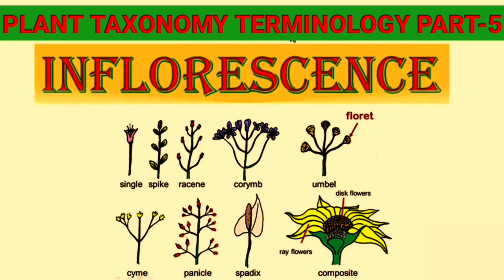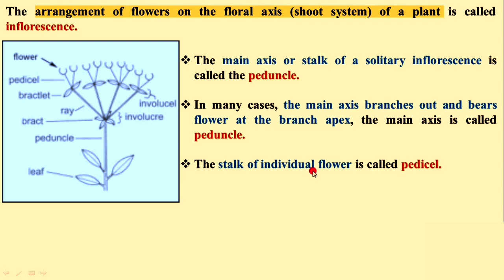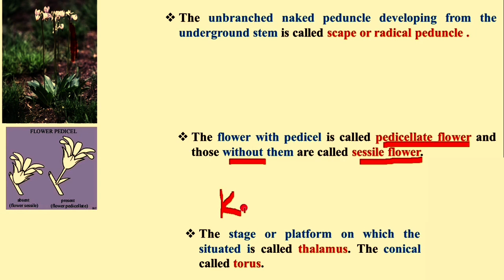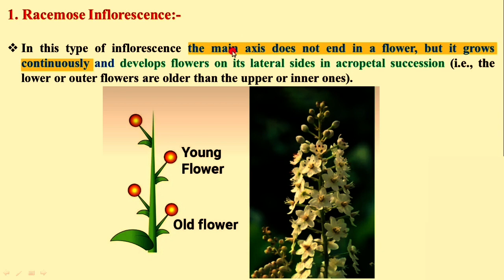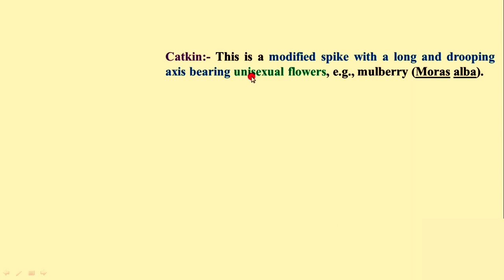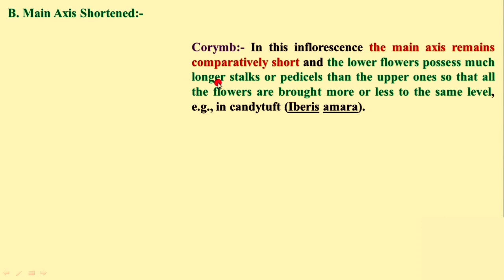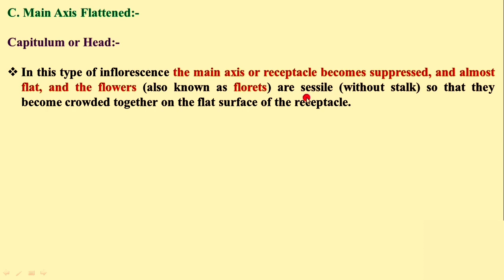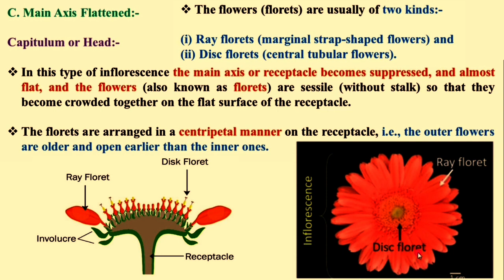Inflorescence/Types of Inflorescence/Racemose/Cymose/Umbel/Capitulum/Spadix/Spike/Catkin/Corymb